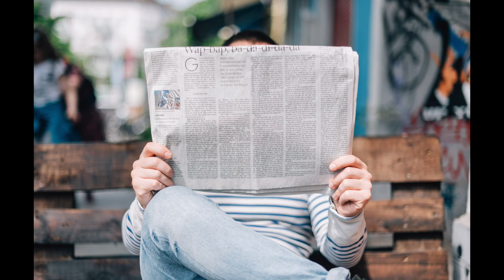Die innere Stimme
... gibt es die? ... Lasst euch einfach mal ein bisschen berichten!

Ich freue mich auf Eure Gedanken, ganz andere, ganz gleiche oder beides - unsere Welt ist sehr vielfältig. Wir gehören mit unseren Menschenwelten zur Biodiversität und deshalb können wir die Vielfalt der Algen, Pilze, Bodenlebewesen, Pflanzen und Tiereweder vergessen noch ohne sie existieren. Letzteres sollen wir offensichtlich noch ein wenig studieren und erkennen. Zu diesen Erkenntnissen tragen wir gerne bei, in unseren Seminaren, Exkursionen, Vorträgen und Praktika an verschiedenen Orten. Länder und Orte nenne ich hier einmal, und sie liegen in Europa (Südportugal, Südfrankreich) und absehbar auch wieder in Südamerika (BR, PY). Die Orte in Mitteleuropa sind bisher Freiburg/Brsg., Rastatt/Karlsruhe, Stuttgart, Raum Frankfurt/Main, Schweinfurt/Münnerstadt, Ratingen-Breitscheid, Kassel-Habichtswald, Osnabrück/Hellern, Leipzig, Jena/Bad Blankenburg, Stirling/UK, sowie auch absehbar Rostock und weiter im Norden:). Weitere Orte für Angebote fügen wir auf Wunsch gerne hinzu und klären gemeinsam die Organisation.

Die Auswertung und Gestaltung der im Februar 2021 beim Projekt Haliotis in Südportugal spontan aufgenommenen Datei nahm Max Leukhart vor. Die Bildauswahl erfolgte aus dem Archiv von unsplash.com (alle Bilder kostenfrei). Musikeinspielung Max Leukhart am Piano.

Danke stets für Resonanz und Anregungen - und nun wünsche ich wieder herzlich alles Gute!
Bernd Gerken - am 2. und 3. März 2021 - bei strahlendem Osnabrücker Himmel

Homepage - wird zu Mitte März 2021 wieder aktualisiert, Corona brachte einen Stopp ins Geschehen. Danke für Geduld und Verständnis!